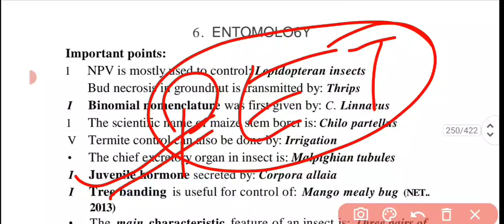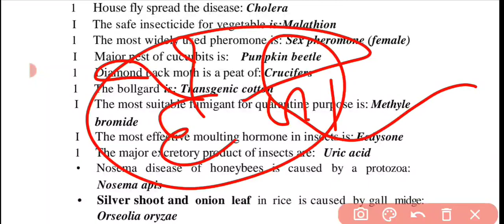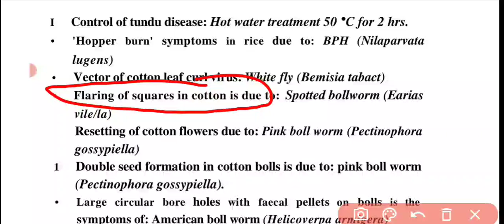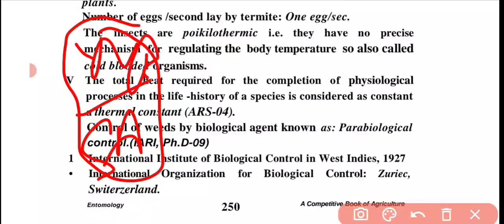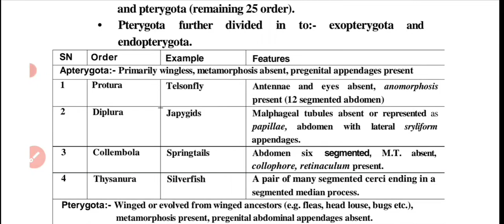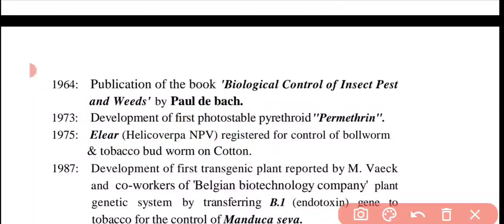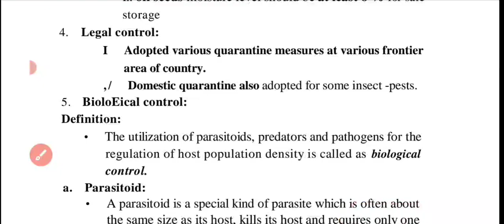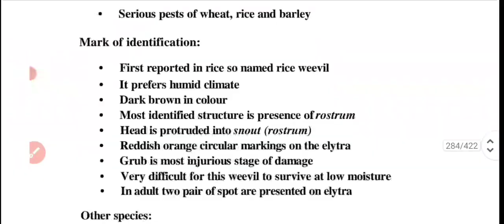Agriculure Marathon class Sunda lecture-4 complete sunda revision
Agriculure Marathon class Sunda lecture-4 complete sunda revision ‎@agriculture for civil services @Competitiveagriculture
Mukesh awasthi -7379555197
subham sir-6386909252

telegram link 👇👇 or हमारा telegram चैनल का नाम "Agriculture for civil services" से जुड़ कर हमारे चैनल की सारी सब्जेक्ट की pdf dounlad कर सकते है

UPSC
UPPSC
Agriculture
DHO
TA
Horticulture
Pathology
Ecology
Agronomy
Entomology
Plant sciences
Plant breeding
Physiology

cell biology
plant breeding
dryland farming
irrigation water
Asset Management
seed Technology
seed physiology